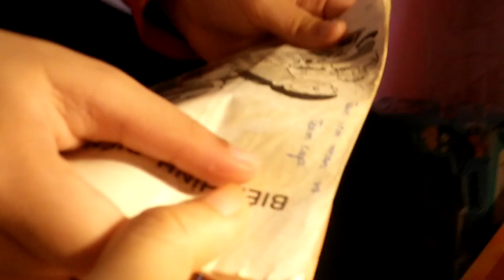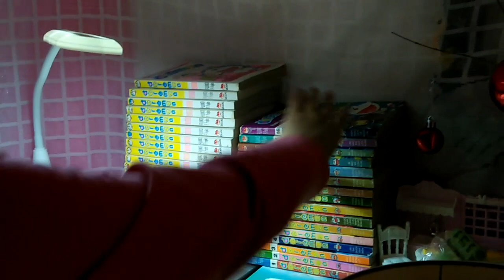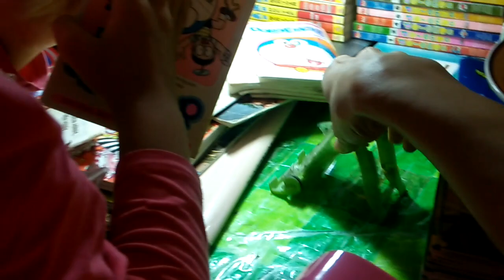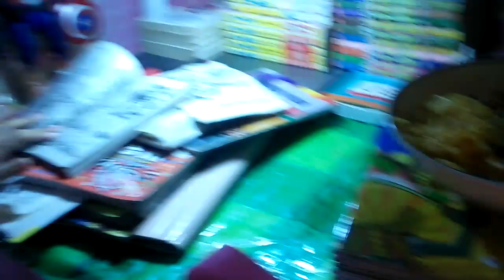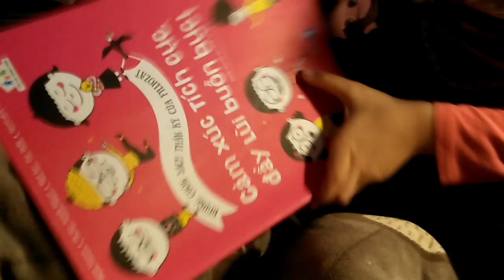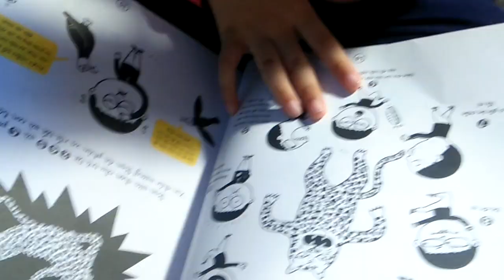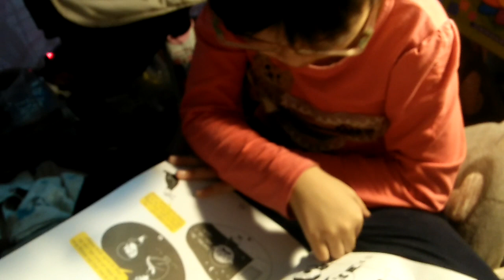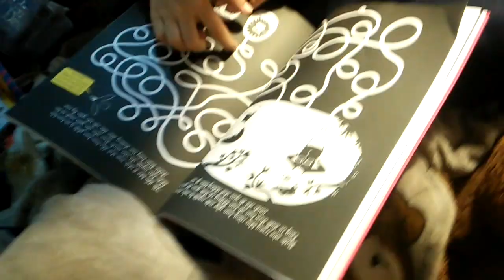Su Su có nhiều sách hay lắm! Hiện tại Su Su thích đọc truyện Đô rê mon!